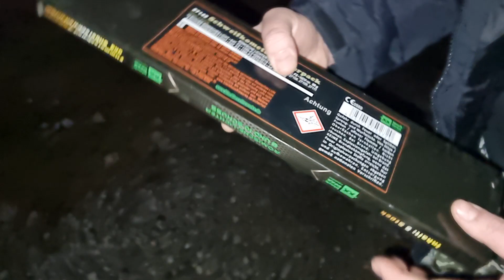🎆 Schweifkometen von Blackboxx 🎆